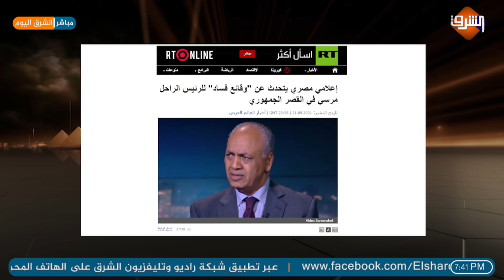وليد الهواري يلقن مصطفى بكري درسا بعد حديثه عن الرئيس مرسي